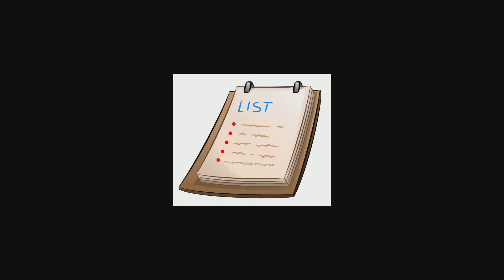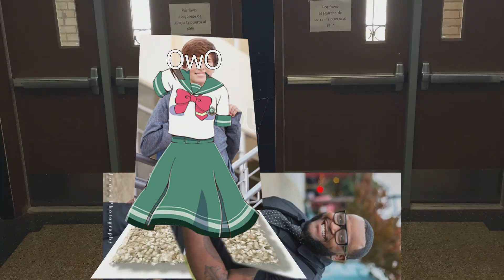We Should Forcefully Ingratiate Traps Into American Highschool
Today I will take you through a tour of a deep thought in side of my brain hole. You will be unsatisfied